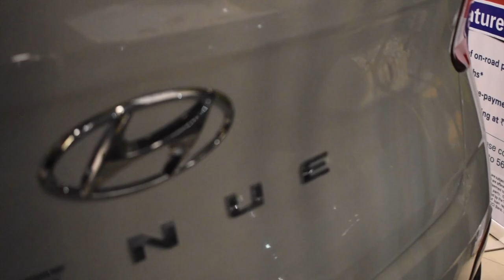BOUGHT A NEW CAR | YOUTUBE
Hey Guys... Happy Monday to you all. Hope you all are fine. Guess what!! we bought a new car HYUNDAI VENUE.
Hyundai VENUE SX 1.5 CRDi (Diesel) On Road Price: Rs 11,46,000/-

 MUSIC CREDIT